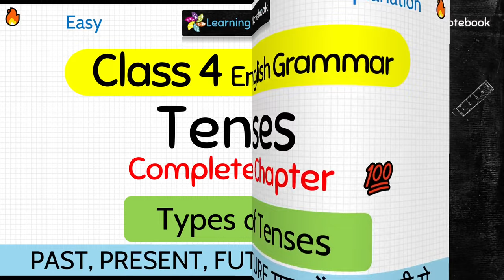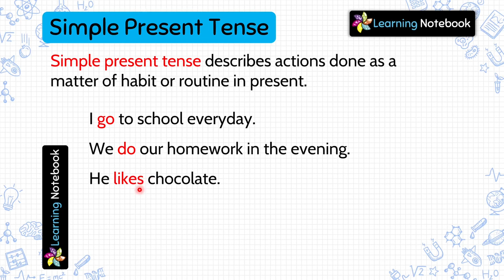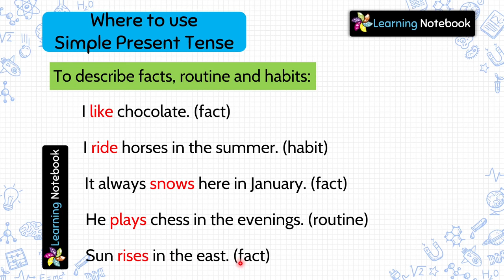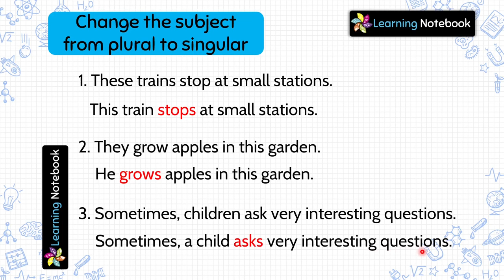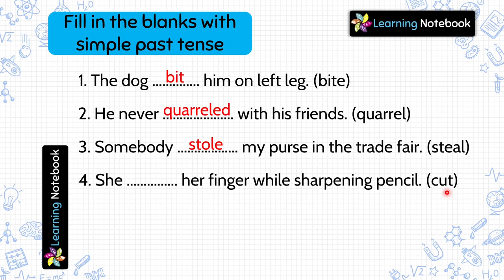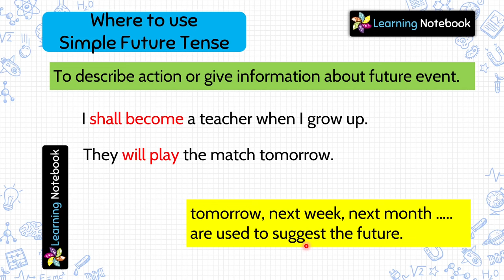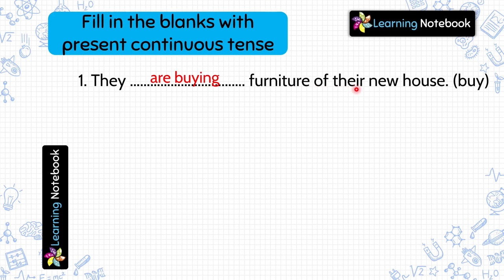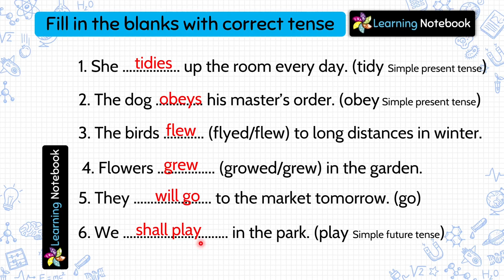Class 4 English Grammar Tenses | Grade 4 Tenses | Class 4 tense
Class 4 English Grammar Tenses is an important chapter for class 4 English or Class 4 English Grammar students. Types of Tenses in English Grammar is a must to understand and learn.

Topics Covered:
1. Tenses
2. Types of Tenses
3. Simple Present Tense
4. Practice Exercise - Simple Present Tense -
5. Present Continuous Tense
6. Practice Exercise - Present Continuous Tense -
7. Simple Past Tense
8. Practice Exercise – Simple Past Tense -
9. Simple Future Tense
10. Practice Exercise - Simple Future Tense -
11. Practice Exercise – Mix Tenses -

This video is for all those who want to learn "Class 4 English Grammar Tense" or "Types of Tenses in English Grammar", or class 4 tenses.